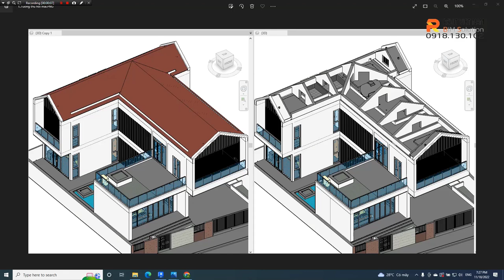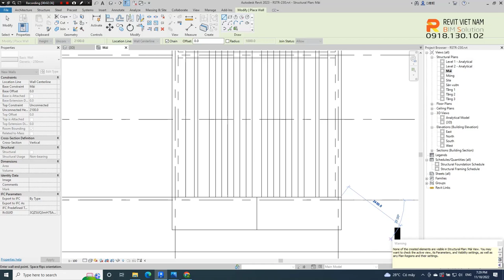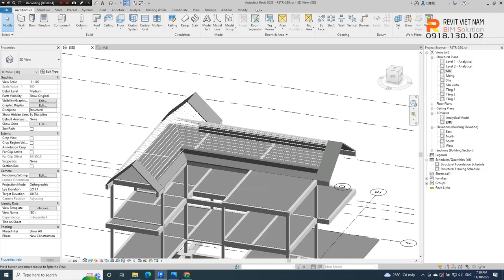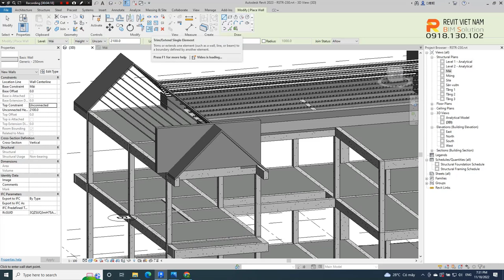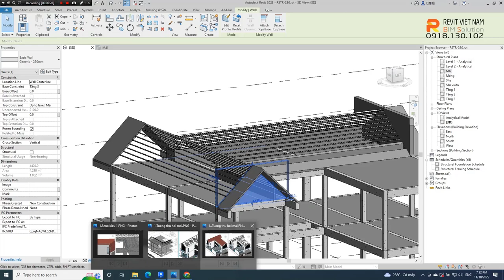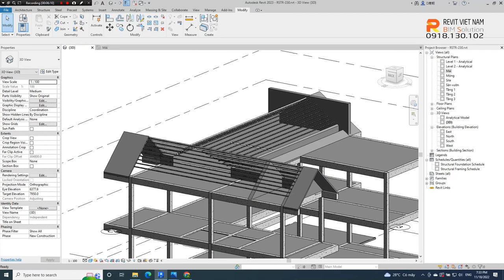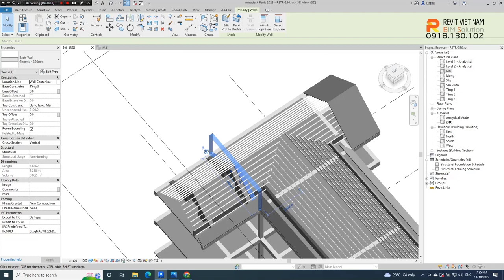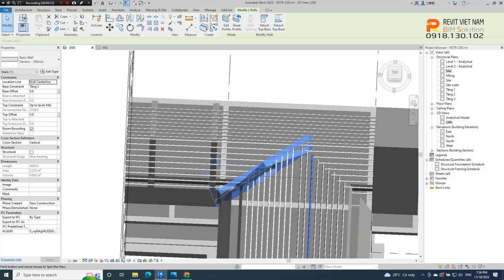Tạo lập tường thu hồi trong Revit Structure